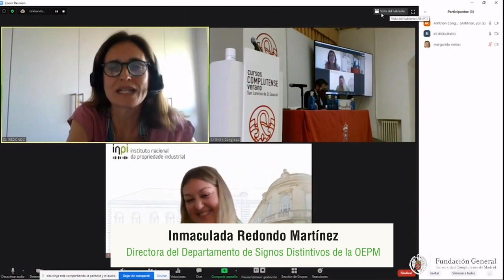05- Mesa redonda: Relaciones entre las Oficinas nacionales de registro y la EUIPO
Curso de verano “La europeización del sistema de marcas: la experiencia española”  organizado por la Oficina Española de Patentes y Marcas, O.A. (OEPM) y la Universidad Complutense de Madrid (UCM), celebrado los días 26 y 27 de julio de 2021, en la localidad de SAn lorenzo de EL Escorial (Madrid).

Mesa redonda moderada por Inmaculada Redondo Martínez, Directora del Departamento de Signos Distintivos de la OEPM.